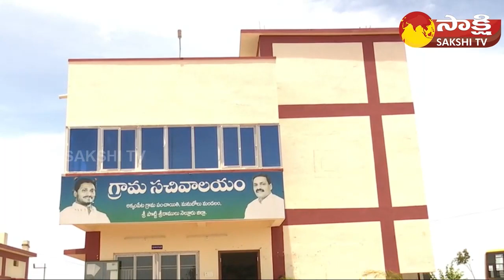CM YS Jagan Gave his Stamp Approval To Filling Professor Posts